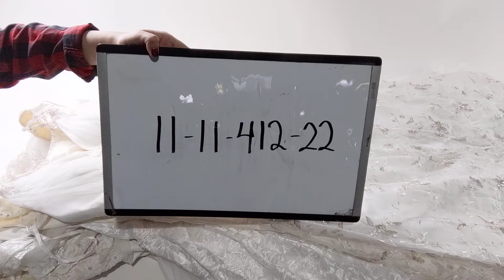Wedding Dresses 1111412-22 10 pcs 36 lbs Wholesale at Tiedemann Globe